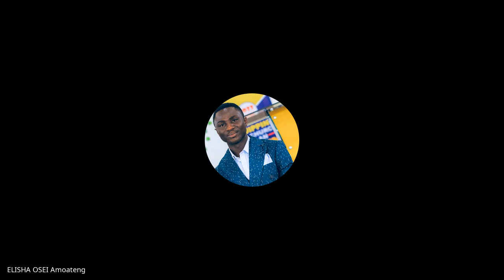Revelation & Daniel | Lecture 22: BC308-R&D-20230413